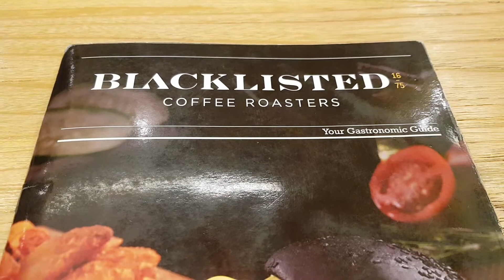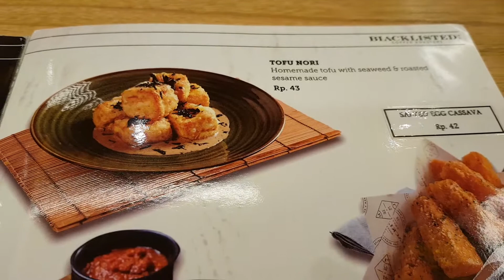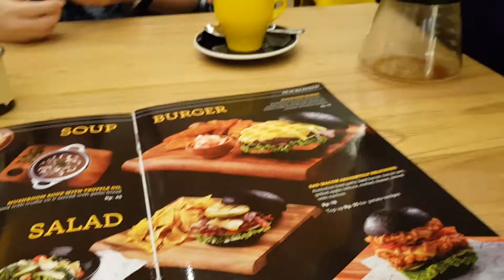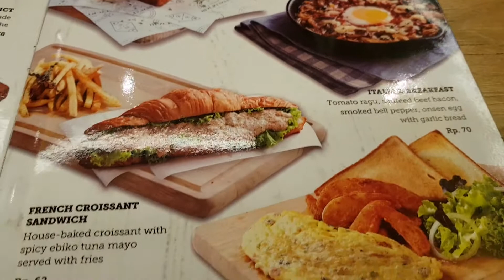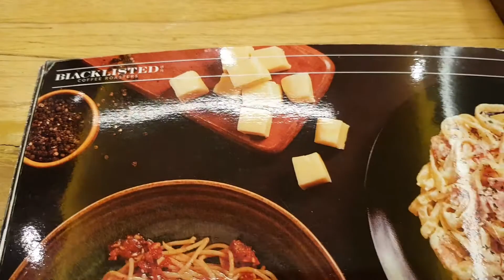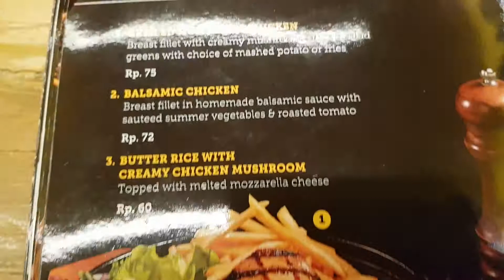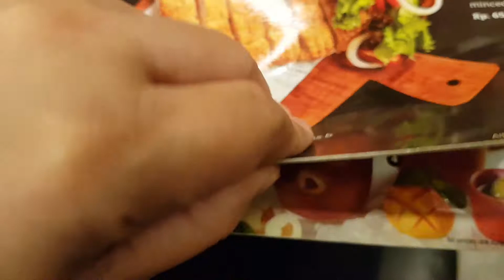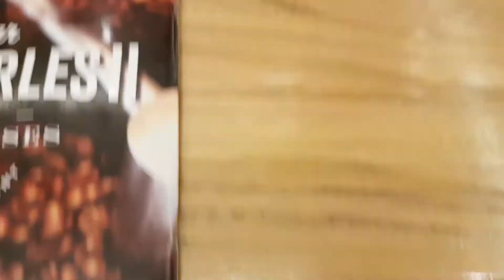Menu & Ngafe di Blacklisted Coffee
Mengisi hari-hari akhir libur lebaran dengan ngafe di blacklisted coffee roasters.

Dalam video santai ini, saya sertakan daftar menu lengkap dengan harga dan foto2 makanan serta minumannya. Jadi untuk teman2 yangvmau coba ke Blacklisted Coffee Roasters, silahkan diliat2 untuk bisa menjadi rekomendasi.

Terima kasih.

RahasiaBisnisSukses.com